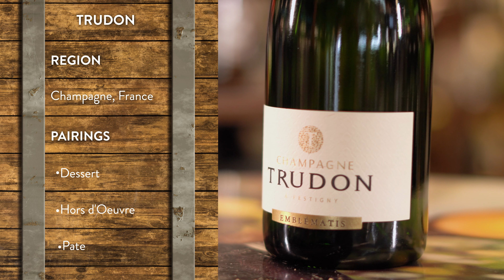Trudon Champagne | Wine picks from our ABC experts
Trudon Champagne

Florida's oldest & largest family-owned fine wine and spirits retailer. Must be at least 21 years of age to follow this account.